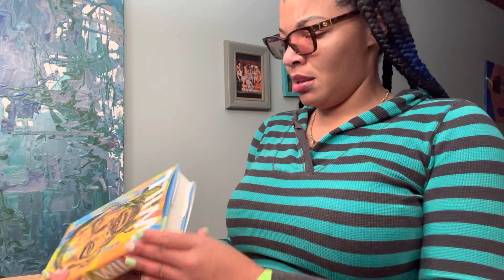VLOGMAS | UNBOXING PACKAGES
Day 6 of my VLOGMAS series
Unboxing packages/ Christmas gifts

FAQ:
Age: 29
Height: 5’6 1/2
Weight: 209
Sizes: Typically a large some mediums